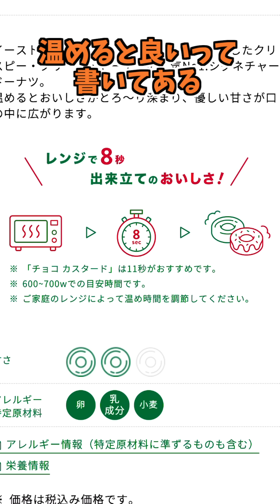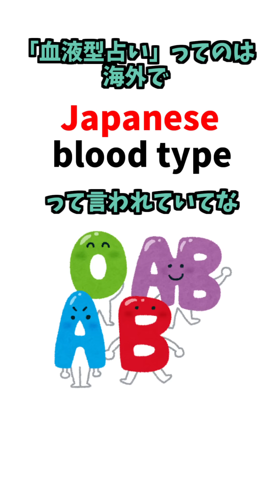マイクラショート集2024夏【しかのこのこのここしたんたん替え歌】【ダンガンロンパおしおき】【トムとジェリー風】【マインクラフト】【そらねこ】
GGGstudio(Gamewith)所属のYoutuberです！

100万人目指して動画投稿中！
ーーーーーー
【再生リスト】

🟢スマブラSP鬼畜ステージシリーズ（有名プレイヤーさんとのコラボも）

ご利用させて頂いている効果音のサイト様